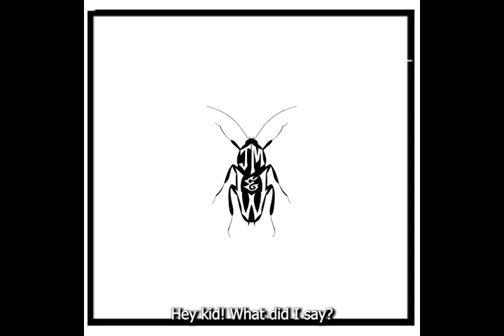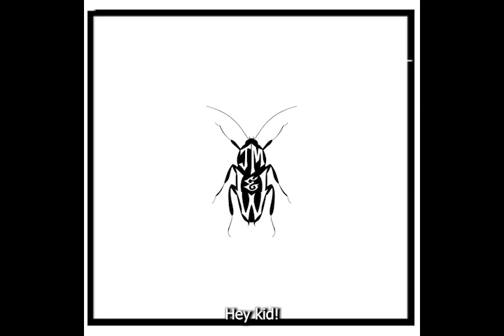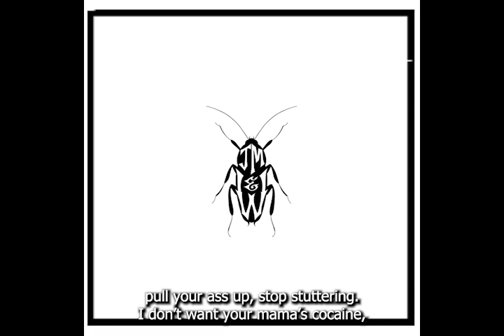Last Man Standing - (Official Audio and Lyric Video)